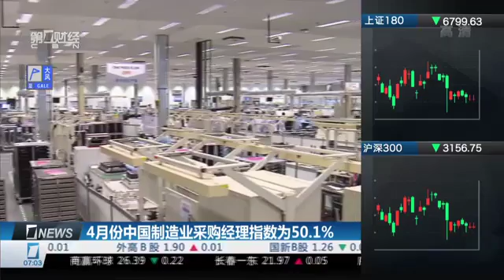【一财资讯】4月份中国制造业采购经理指数为50.1%